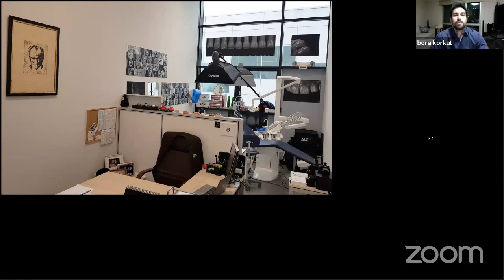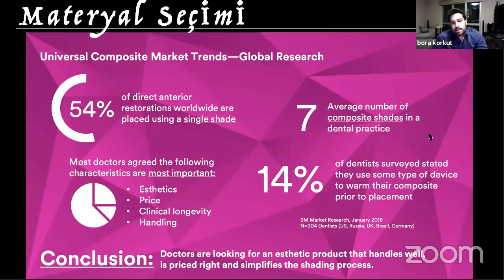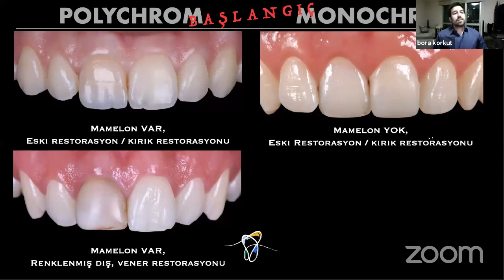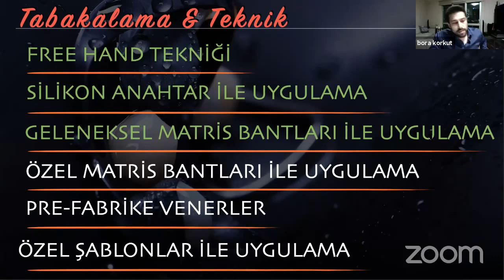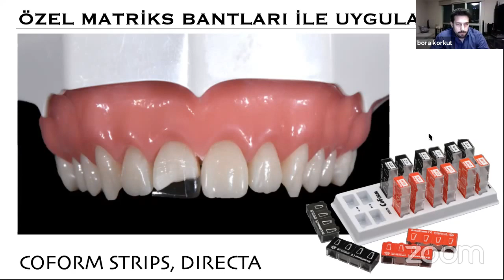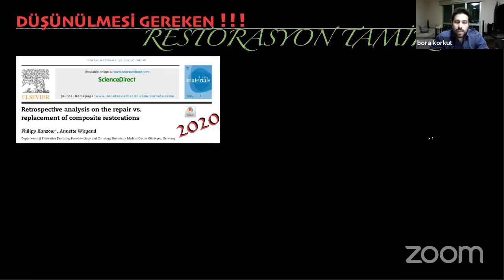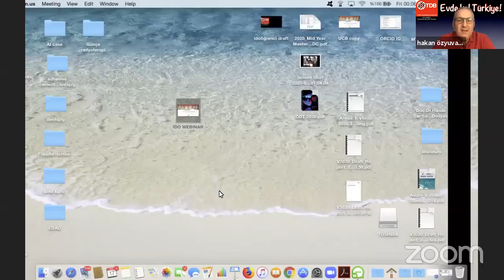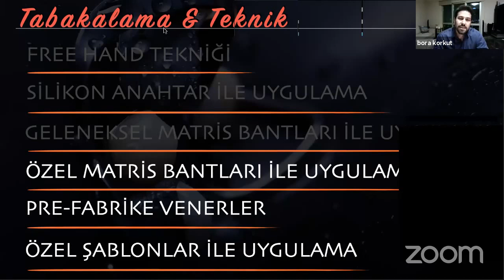Evden Eve Bilim -6-